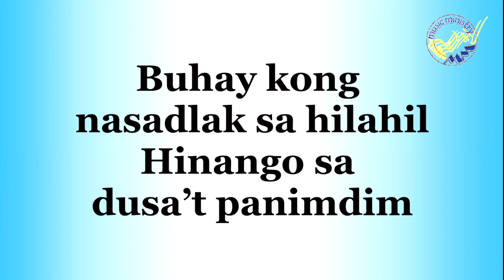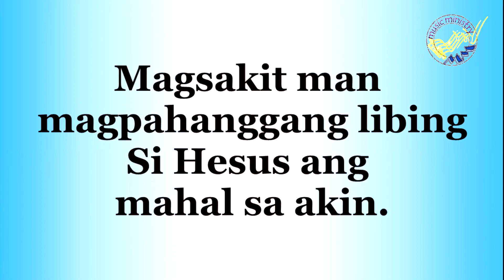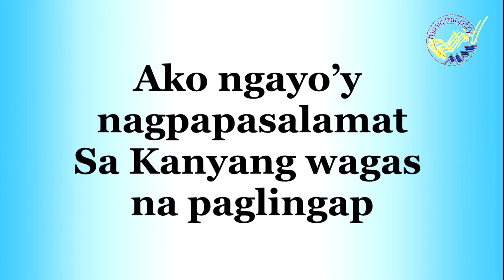Pagsuyo Kong Wagas Adaptation